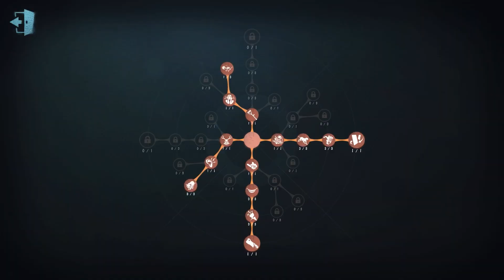#1021 Dream Witch | Pro Player | The Red Church | Identity V